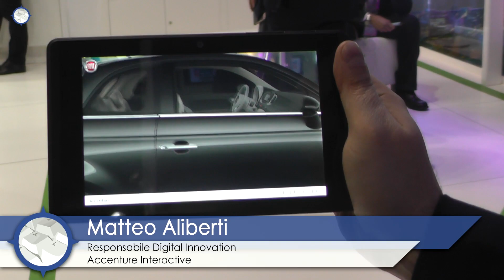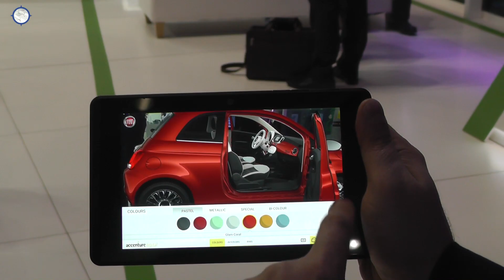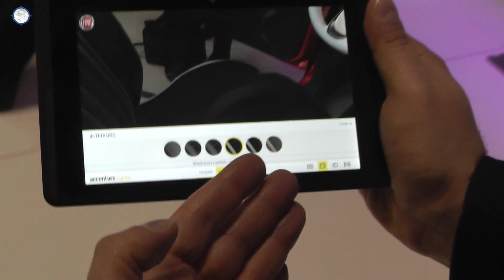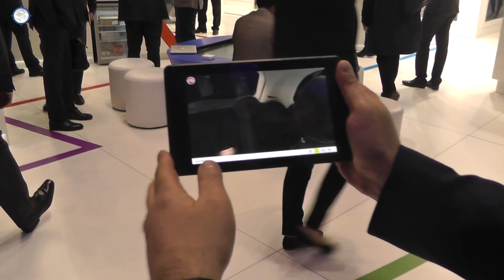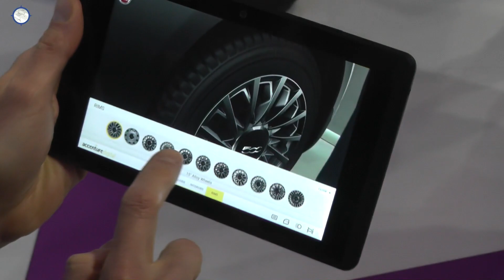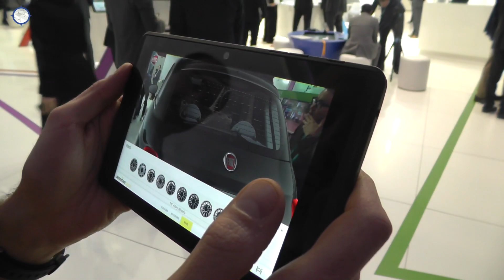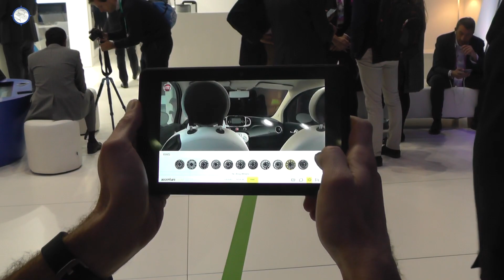Project Tango di Google: prime applicazioni reali, di Accenture per Fiat | Hardware Upgrade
In anteprima vi proponiamo in video una delle prime applicazioni commerciali per Project Tango di Google: firmata da Accenture Interactive per FCA permette di configurare una Cinquecento virtualmente posizionata nello spazio reale di fronte ai nostri occhi. Dal tablet è possibile cambiare il colore della carrozzeria, gli interni e i cerchioni, ma anche vedere la macchina con le luci accese.